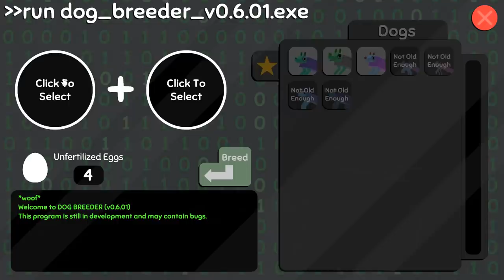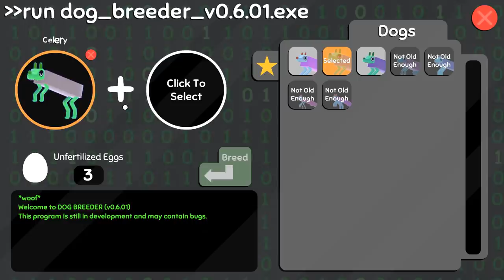MUTATED LEGACY of a Green CELERY Stick Dog...!! 🦠🐶 Wobbledogs • #10